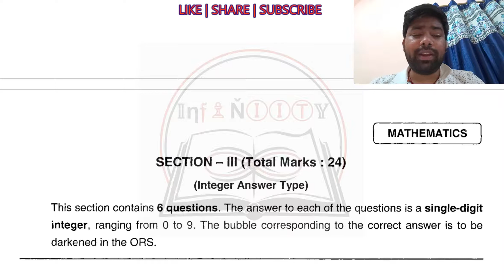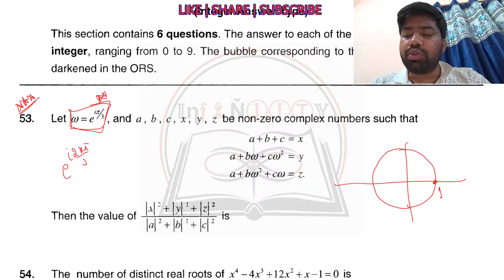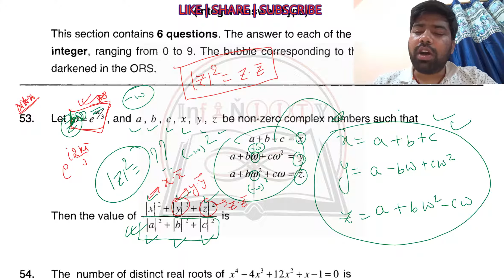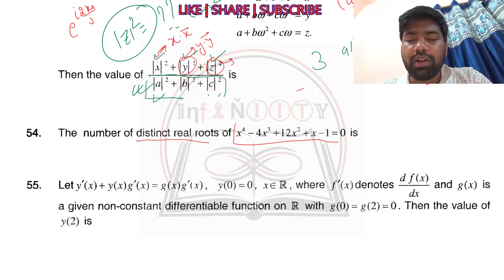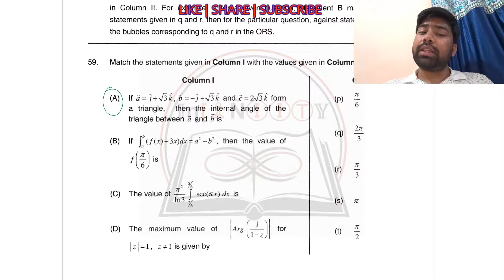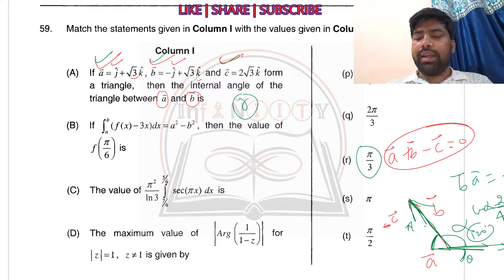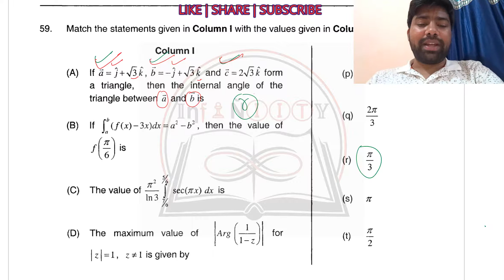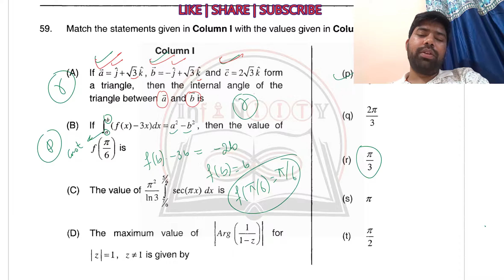Part #2 | IIT JEE 2011 | Paper 2 | JEE Advanced Revision Series | Maths Solutions | Niraj Keshri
In this video I am solving IIT JEE 2011 Paper 2 as a student. I have discussed various strategies, techniques students must use while solving the paper. You will get a proper idea on how to solve JEE Advanced paper.

This is the revision series for JEE Advanced for boosting the  JEE preparation.

JEE Advanced 2011 video solutions
JEE Advanced 2011 paper solutions

Complex Number
differential​​​​​​​​​​​ Equation
Definite Integral
Differential Equations
Indefinite Integration
how to crack jee advanced jee exam jee mains exam jee exam 2021 jee marks  iit jee 2021 jee advanced 2021 iit jee mains iit preparation